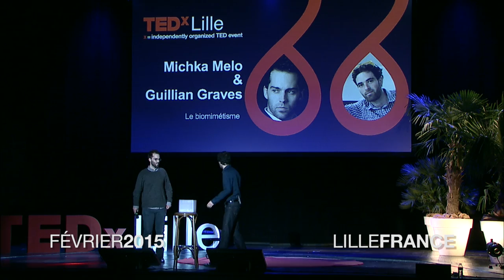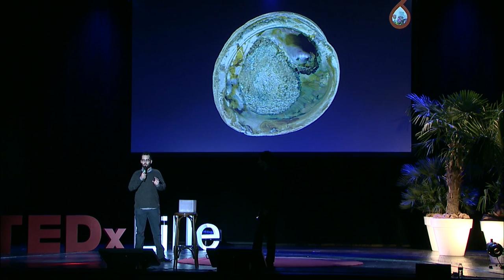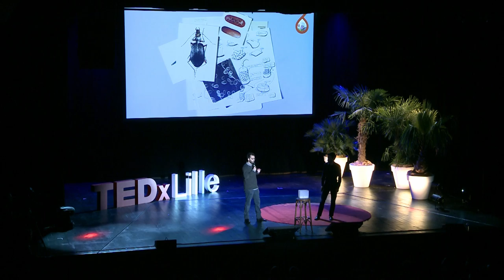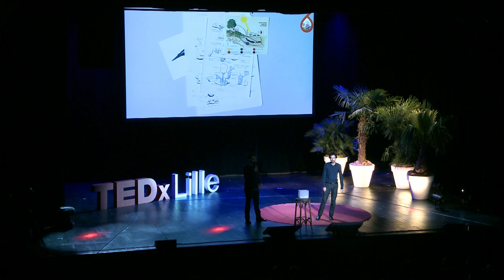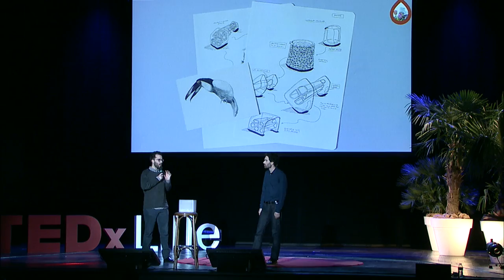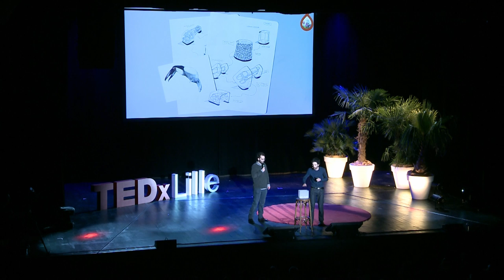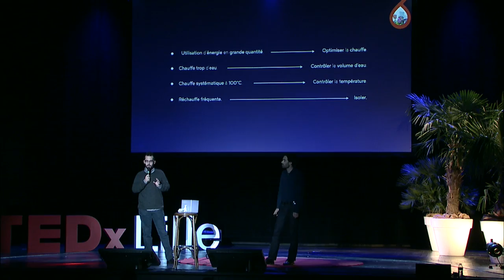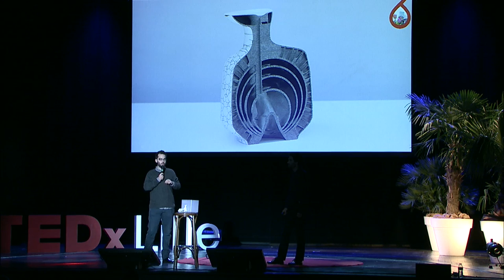Innovation et design par le biomimétisme | Guillian Graves & Michka Mélo | TEDxLille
Le biomimétisme peut rendre service au design de produits industriel.

Designer spécialisé dans les nouvelles technologies et l'innovation par le biomimétisme

Bio-ingénieur, spécialiste en technologies douces, libres et bio-inspirées.